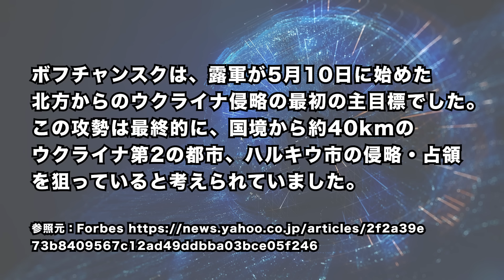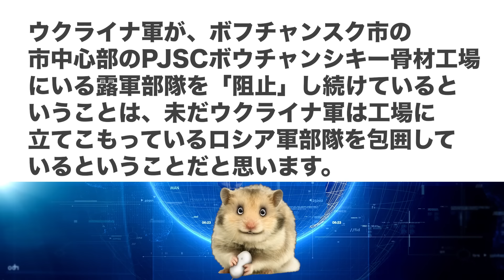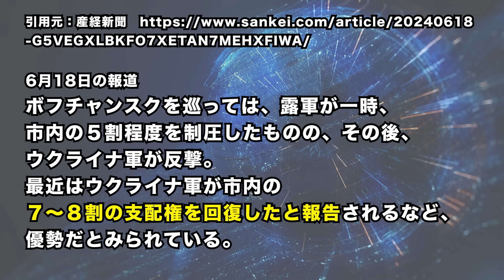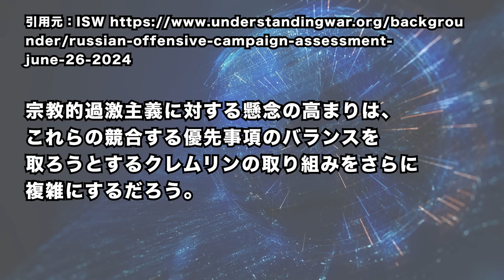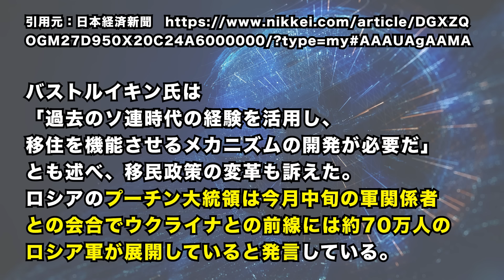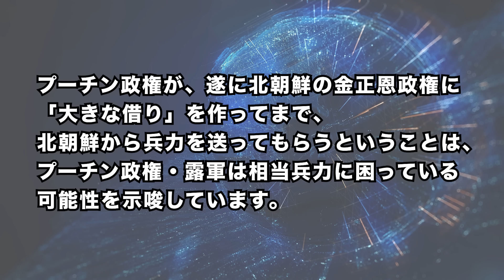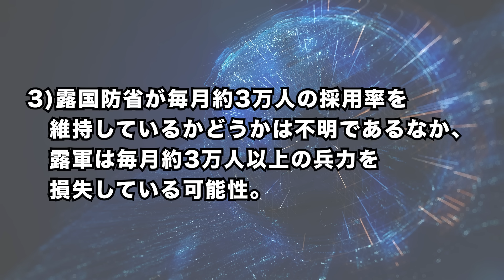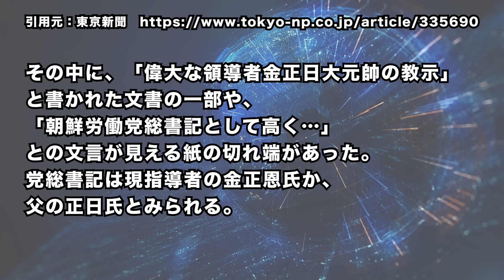2024/6/28 ウ軍、ハルキウで大反撃。ロシア南部の武装組織反乱により、ロシア社会が激しく動揺。北朝鮮がウクライナに派兵へ=プーチン政権、兵力枯渇で北朝鮮にSOS。